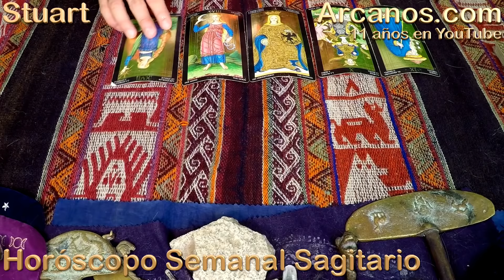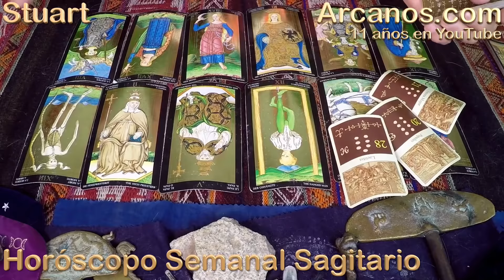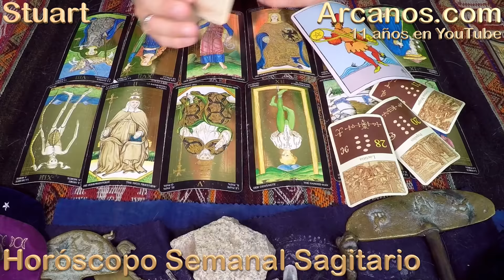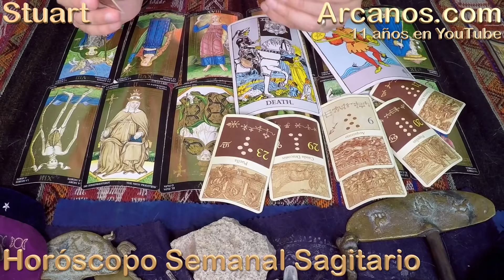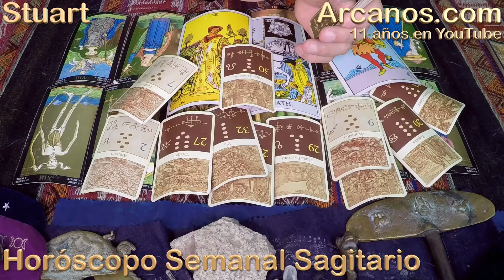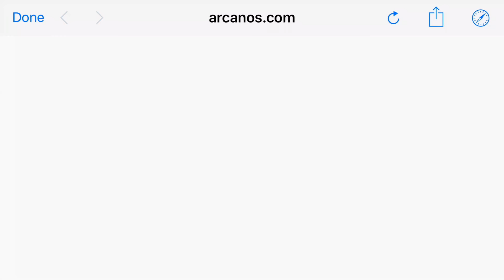HOROSCOPO SAGITARIO-Semana 2018-29-Del 15 al 21 de julio de 2018-ARCANOS.COM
ARCANOS.COM

Consulta hoy mismo el Horóscopo más acertado: 7 temas por signo zodiacal (Dinero, Trabajo, Profesión, Amor Parejas, Amor Solteros, Viajes y Amigos).

No te pierdas cada semana el Video Horóscopo de ARCANOS.COM: 10 años en YouTube, más de 6 mil videos publicados, más de 36 millones de visualizaciones.

La compatibilidad de signos zodiacales de ARCANOS.COM analiza con gran precisión y detalle qué signos zodiacales son compatibles.

Y recuerda que la mejor Lectura de Tarot a nivel mundial está en ARCANOS.COM. Sus más de 114 mil seguidores en Facebook y más de 44 mil suscriptores en YouTube, dan fe de su poder.